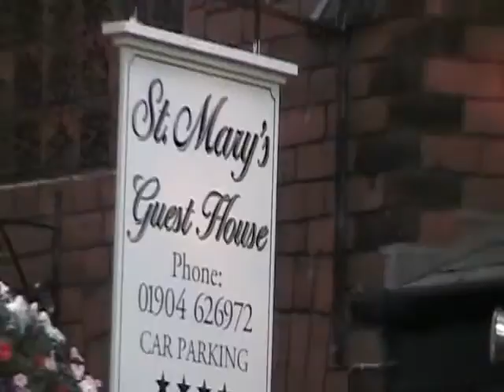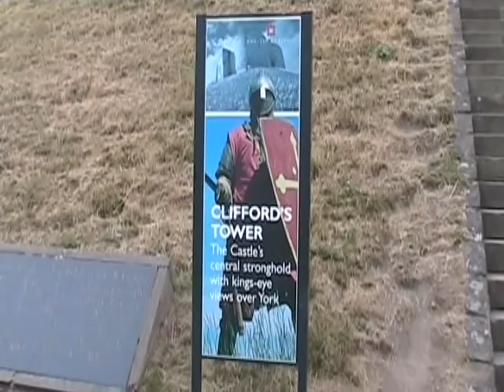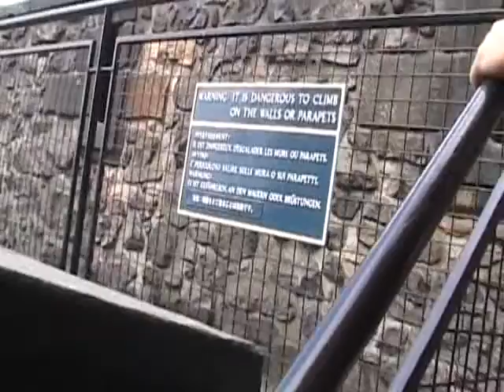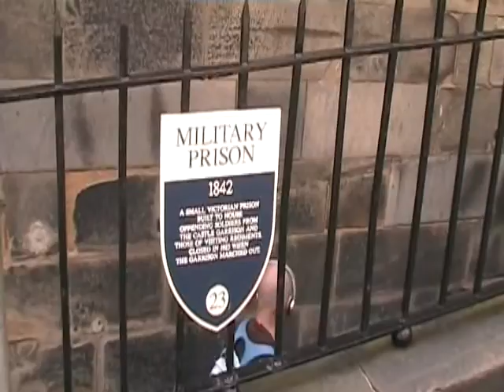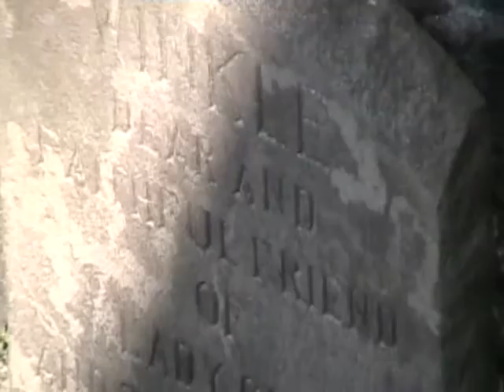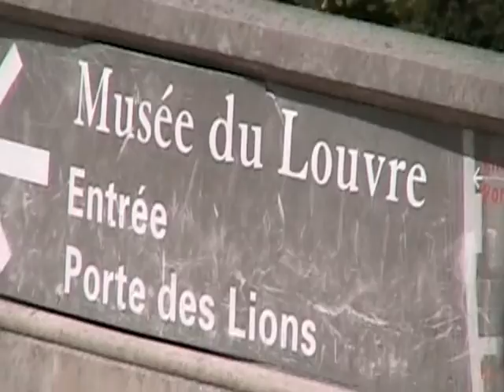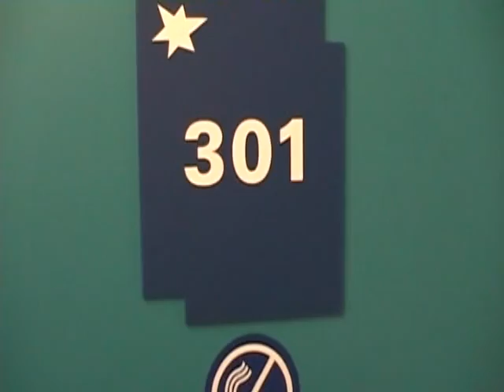European Adventure '06 Uk Scotland France